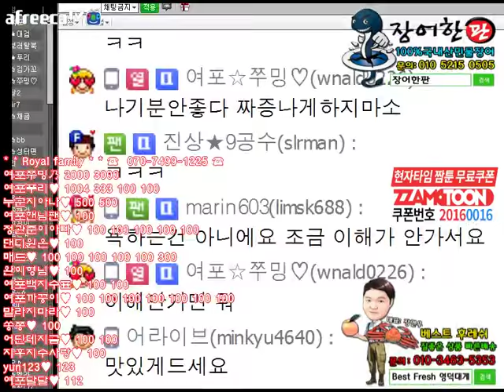BJ김여포//시청자가 여포몰래 묻지마 배달 테러함 ㅋㅋㅋ